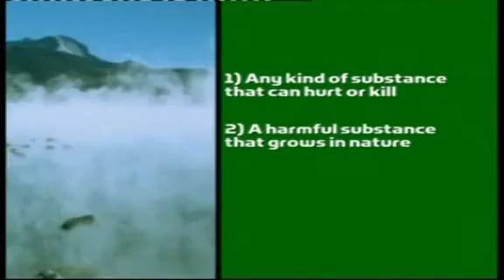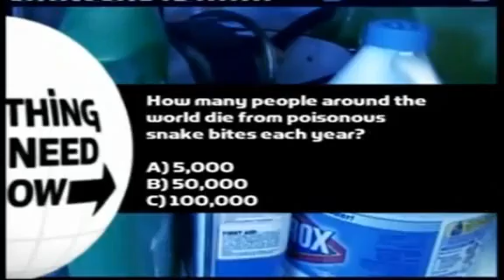Trucizna - niewidzialny morderca cz. 1/2